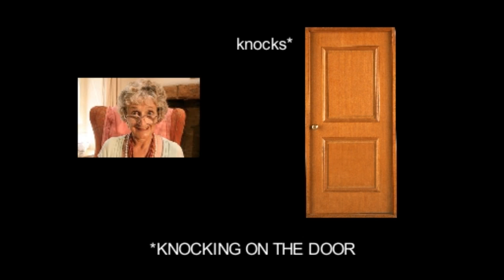Jingle DJ MUJAM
Bersama saya Dj Mujam dalam Segmen Shomel-Shomel di uniutama FM ditaja oleh Soulvera.